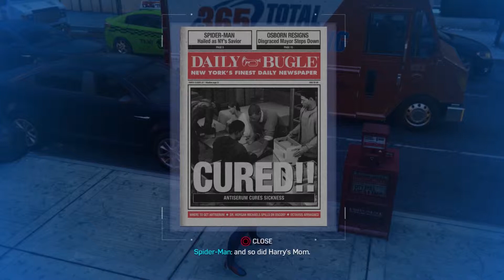Spider-Man (PS4) | The Circle of Life